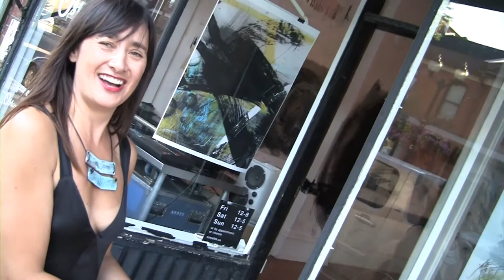Crawl News 08 (Oswalds - Natasja and Steph) - Sponsored by ZIMjs.com - make art with code!